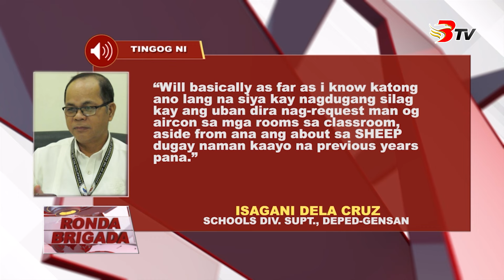14 pampublikong eskwelahan sa GenSan, naputlan og kuryente!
14 pampublikong eskwelahan sa GenSan, naputlan og kuryente!